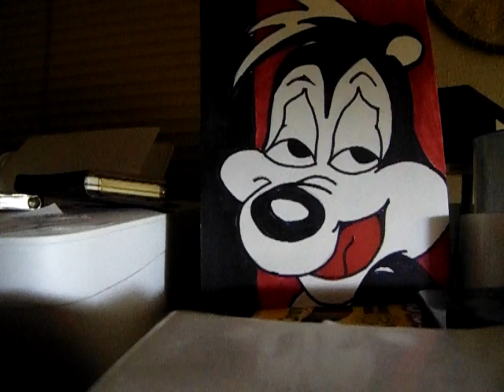Rhinestone Cowboy by Rodster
Practice recoeding.